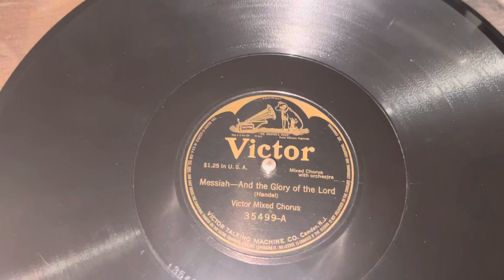Messiah- and the Glory of the Lord. Played on salvaged victrola. victrola #78